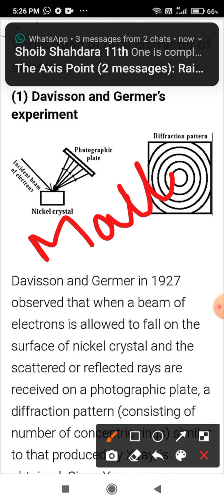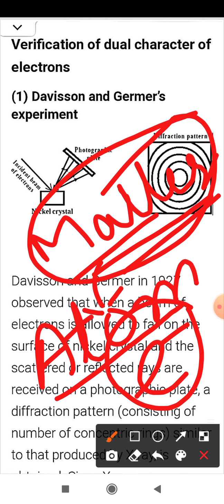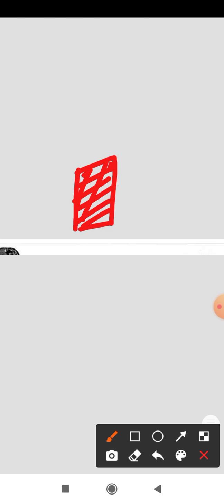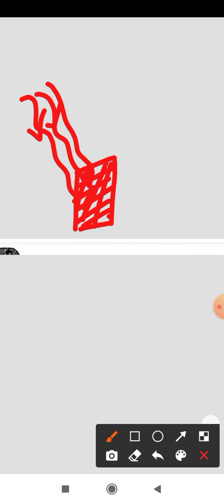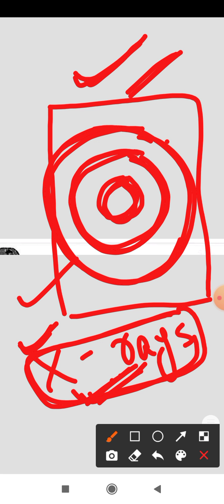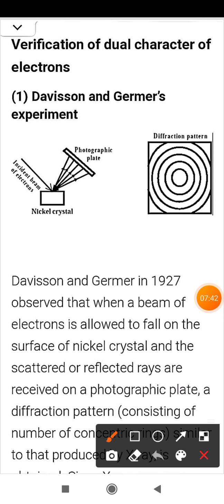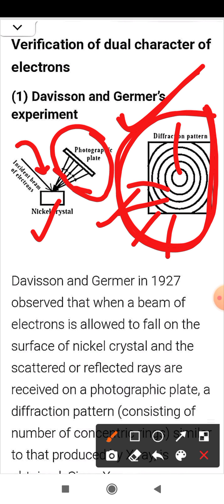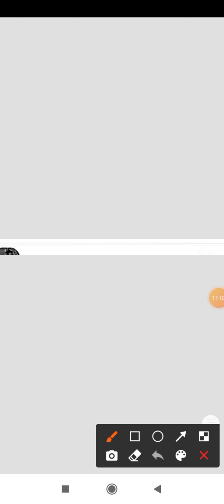Dual nature of Matter